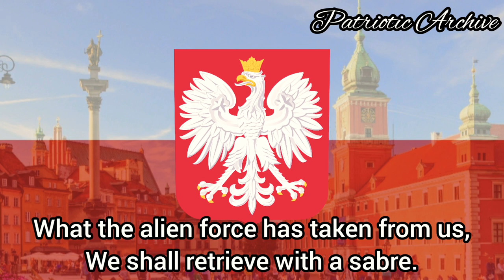Mazurek Dąbrowskiego - National Anthem of Poland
The lyrics were written by Józef Wybicki in Reggio Emilia, Cisalpine Republic in Northern Italy, between 16 and 19 July 1797, two years after the Third Partition of Poland erased the Polish–Lithuanian Commonwealth from the map. It was originally meant to boost the morale of Polish soldiers serving under General Jan Henryk Dąbrowski's Polish Legions that served with Napoleon's French Revolutionary Army in the Italian campaigns of the French Revolutionary Wars. "Dąbrowski's Mazurka", expressing the idea that the nation of Poland, despite lacking an independent state of their own, had not disappeared as long as the Polish people were still alive and fighting in its name, soon became one of the most popular patriotic songs in Poland.[2][3]
The music is an unattributed mazurka and considered a "folk tune" that Polish composer Edward Pałłasz categorizes as "functional art" which was "fashionable among the gentry and rich bourgeoisie". Pałłasz wrote, "Wybicki probably made use of melodic motifs he had heard and combined them in one formal structure to suit the text".[2]
When Poland re-emerged as an independent state in 1918, "Dąbrowski's Mazurka" became its de facto national anthem. It was officially adopted as the national anthem of Poland in 1926.[3] It also inspired similar songs by other peoples struggling for independence during the 19th century,[2] such as the Ukrainian national anthem and the song "Hej, Sloveni" which was used as the national anthem of Yugoslavia during that state's existence.